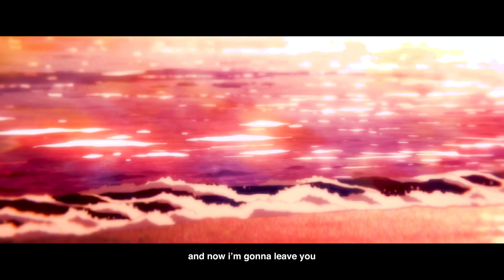Rage Dex x zzetboii - the scars wont heal (ardalon)